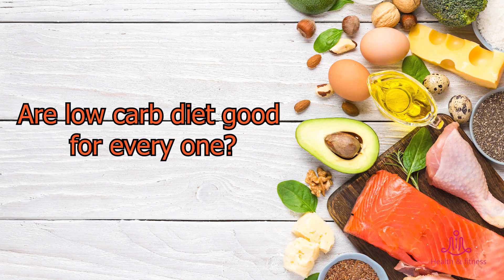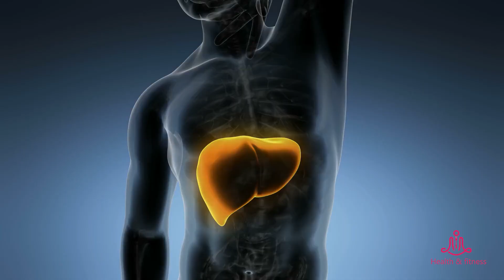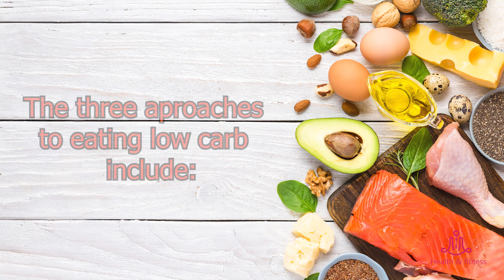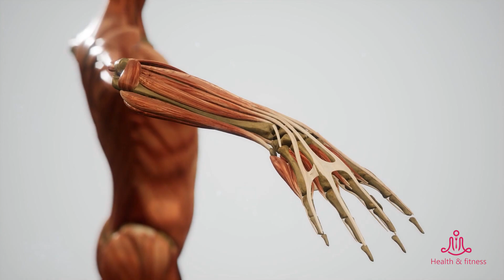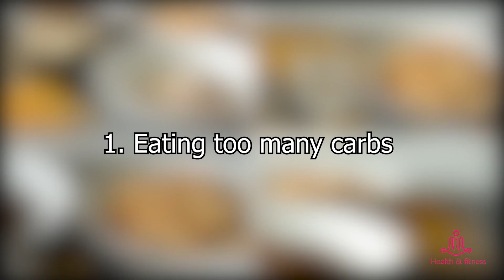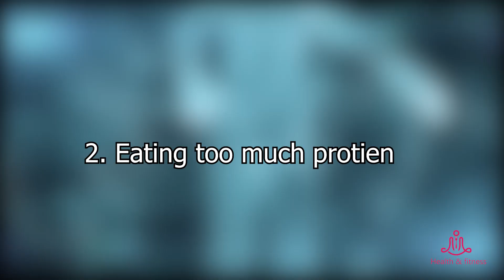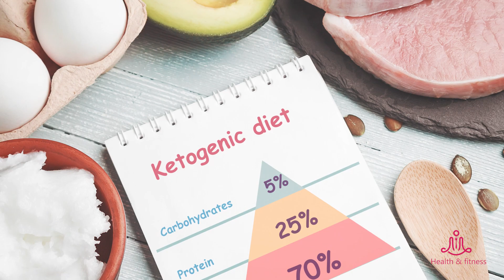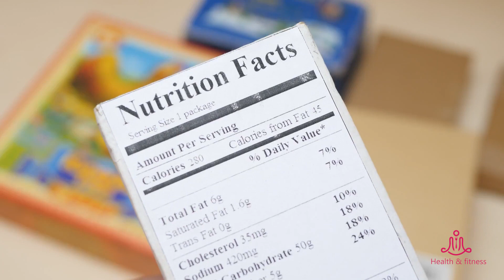Public health | low carb diet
Welcome to the Health & Fitness Channel.
In this video, we'll show you a low carb diet and explain what it is. So in this video, you will learn low carb diet in an easy and simple way, so if you are really interested and want to know low carb diet, this video is for you.
Health and Fitness Channel We work for you in the field of public health. We provide information of high value. We communicate the information to you in a good way, with some nutrition facts illustrated. Tips for dieting systems. In this channel you will learn, ege fitness، and also health sciences and women's health & men's health in an easy and fun way.